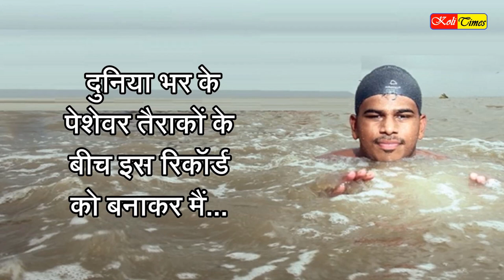Swimmer Prabhat Koli youngest to complete Oceans Seven challenge | प्रभात कोली की बड़ी उपलब्धि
Mumbai-based Prabhat Koli became the youngest swimmer to finish the difficult Oceans Seven challenge. The 23-year-old took to Instagram to share an update about his epic win. Alongside a string or pictures and videos, his post began, "Done and dusted!" On 1st of March 2023, he "successfully" swam across The Cook Strait in New Zealand. He completed his race in eight hours and 41 minutes to cross the 28-km water stretch in bad weather.

While the first few hours were smooth, the swim got challenging as the wind kept tossing Koli around. In his post, he said that he took risks and managed to make the swim in a "small window."

"Cook Strait is off the list! I have successfully completed The Cook Strait, New Zealand in 8hrs and 41min (unofficial time). I was very lucky to get this swim done because the slot washing off because of bad weather! But, somehow we got a small window, and risk was taken! The weather at the start was wonderful! But after 3-4hrs in the strait, the wind was going across with the speed of 30knts and the waves were playing with me tossing me around! Somehow after 8hrs and 41 mins, I managed to finish on the rocks and there I was smiling and posing with our Indian Flag," he wrote.

Devised in 2008, Oceans Seven is a marathon challenge which consists of open water swimming in seven channels. According to the Times Of India report, the Oceans Seven challenge includes the English Channel (between England and France), the North Channel (between Ireland and Scotland), the Straits of Gibraltar (between Spain and Morocco), Catalina Channel (between Santa Catalina Island and California), Molokai Channel (between Molokai and Oahu, Hawaii), Tsugaru Strait (between Honshu and Hokkaido, Japan) and Cook Strait (between North and South Islands of New Zealand).

Completing the Ocean Seven challenge is considered a rare feat as only a handful of swimmers have managed to finish all seven swims. The challenge is recognised by the Marathon Swimming Federation (MSF) and World Open Water Swimming Association (WOWSA).